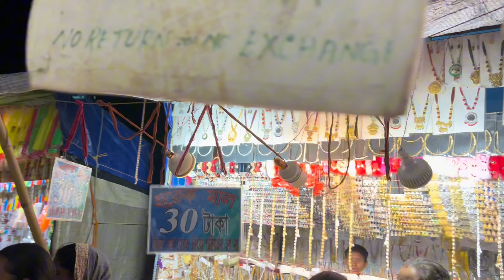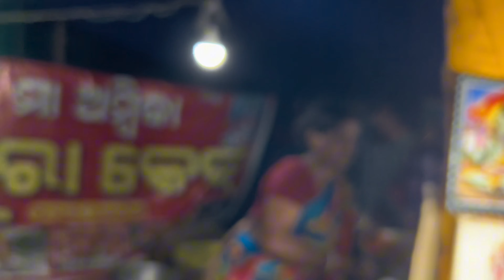Funny Mela Vlog 😂😜 || Bhim Mela 2024 || Morning Vlogs yt || Vlog No. 49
.mela vlog thumbnail

mela vlog hashtags for youtube

mela video album

video mela arancia

mela blog apple

mela video banana

mela boy video gaan

mela baba video

bharti video gana

bal mela video

mela video com

mela video call app

mela cartoon video

mela comedy video

mela chori video

video mela candita

mela cotta video

mela video download

mela video dj

mela video do

mela video drama

mela drawing video

mela dikhaiye video mein

mela dikhao video mein

mela di video

video mela esselunga

mela video full song download

mela film video song

video mela ftp

mela film video song download

mela full video song

mela film video gujjar

funny vlog

funny vlog captions

funny vlog channel names

funny vlogs logo

funny vlog hashtags

funny vlog thumbnail

rakib hossain funny vlog

funny vlog logo

funny vlog hashtags for youtube

funny video app download

funny video about english language

funny video animal download

funny video about german language

funny video about customer service

funny video about teamwork

funny video accident

how to make a funny vlog

funny video banane ke liye script

funny video bhejo

funny video birthday wishes

funny video banner

funny video bio

funny video birthday messages

best funny vlog

background music for funny vlog

funny video vlog bangla

bts funny vlogs

funny vlog content ideas

funny vlog clips

vlog funny clips download

funny video clips short

funny video clips youtubers use download

funny video clips for vlog

funny video clips for vlog download

funny clips for vlog download

vlog funny clips

funny sound effects for vlog no copyright

short funny video clips for vlog

funny vlog channels

funny vlog description

funny video description copy

funny video download for mobile phone

funny video description

funny video download for youtube shorts

funny video download whatsapp status

funny memes for vlog download

funny vlog music download

funny video effects for vlog

funny sound effect for vlog

funny laugh sound effect for your vlog

funny english vlog

funny video facebook

funny video for whatsapp status

funny video fails

funny video filters

funny video for youtube

funny video for baby

funny video game names

funny video game quotes

funny video game memes

funny video gana

funny video game characters

funny video group link 2023

funny video game character names

funny video games to play with friends

funny video gif

vlog funny gif

gym funny vlog

funny hung vlog

funny video hashtags

funny video hindi comedy

funny video hashtags for tiktok

funny video hindi download

funny video hindi mein

funny vlog image